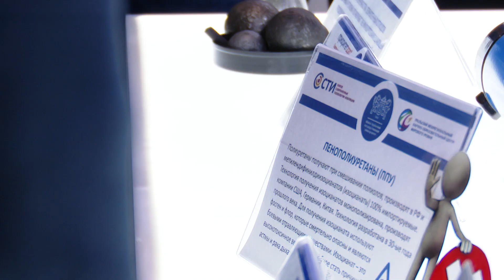«ИННОПРОМ-2023»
Панельные дискуссии, круглые столы, пленарные сессии. Прошел третий день промышленной выставки «ИННОПРОМ-2023».